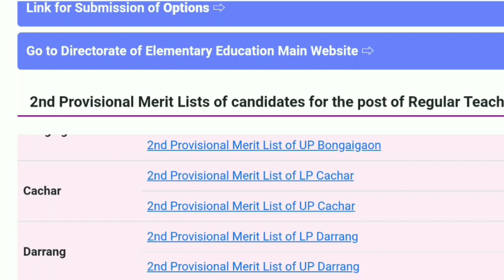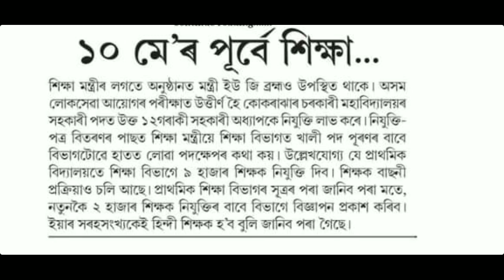শিক্ষক নিযুক্তিৰ শেহতীয়া খবৰ|পুনৰ প্ৰকাশ পাব বিজ্ঞাপন ‎@DigitalEducare |Recruitment latest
শিক্ষক নিযুক্তিৰ শেহতীয়া খবৰ|পুনৰ প্ৰকাশ পাব বিজ্ঞাপন @DigitalEducare

Re-evaluation Results
Assam tet
digital educare
digital educare maths
digital
Kumar basanta, Assam
ranuj Pegu
102 nos contractual teacher Case  Gauhati high court for experience mark